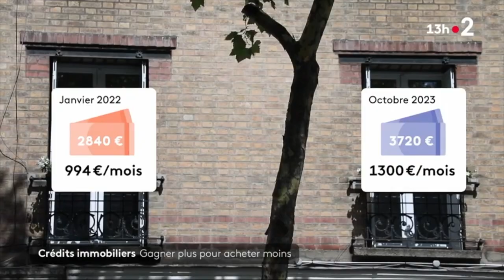Quel salaire pour quel emprunt immobilier ?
Une hausse des taux mais jusqu’où ? 📈

Découvrez notre 38ème Observatoire du Crédit Immobilier, un bilan du 2ème semestre de l’année 2023 ainsi que les principales évolutions par rapport à l’année 2022. 🏠

Après 4 années records avec des taux de crédits immobiliers autour de 1%, l’année 2023 a mis fin à cette euphorie dans le secteur immobilier.
La hausse des taux observée depuis un an et la baisse de l’offre des crédits ont conduit au très fort ralentissement que nous observons aujourd’hui. 📉

👉 L’impact sur la capacité d’emprunt et le pouvoir d’achat des ménages est fort, et ce, sur tout type de ménage.

➜ Pour des revenus mensuels nets de 4 000 euros, c’est près de 70 000 euros de perdus
➜ Pour des revenus mensuels nets de 7 000 euros, c’est près de 120 000 euros
➜ Pour des revenus de 10 000 euros c’est plus de 150 000 euros

Quelques enseignements clés :

➜ La demande :
- Baisse continue de la demande de crédit immobilier 🏘️
- Une baisse encore plus marquée depuis cet été

➜ Sur les taux :
- La hausse des taux débutée en mars 2022 se confirme pour atteindre 4,30% en octobre 2023 📈
- 4% est le taux moyen sur les offres éditées au cours des 30 derniers jours, toutes durées confondues

➜ Taux de refinancement :
- L’écart entre taux de référence et taux des prêts immobiliers permet aux banques de prêter, des banques reviennent sur le marché et augmentent ainsi l’offre.
- Taux d’usure à 5,80%

Taux d’endettement :
➜ Près de 40% des dossiers reçus par Meilleurtaux dépassent les 35% d’endettement. 🙅

En conclusion : ⤵️
2023 a été une année qui a profondément transformé l’immobilier en France. Malgré une légère baisse des prix sur certains territoires, la hausse des taux est telle que tous les foyers ont vu leur pouvoir d’achat s’effondrer.

Il y a tout de même de bonnes nouvelles puisqu’on note que la hausse des taux d’intérêt permet à certains établissements bancaires, absents sur le marché des crédits immobiliers depuis quelques temps, de revenir. 🤝